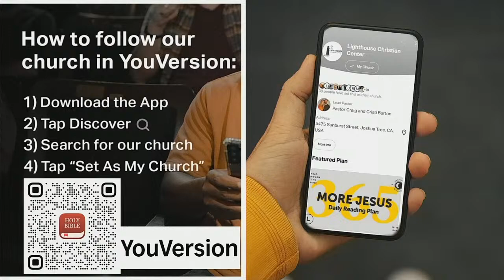1/14/24 Adult Sunday School: Community in the Kingdom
1/14/24 Adult Sunday School: Community in the Kingdom

Speaker: Pastor Rex Maughan

Support this ministry and help us continue to reach people all around the world